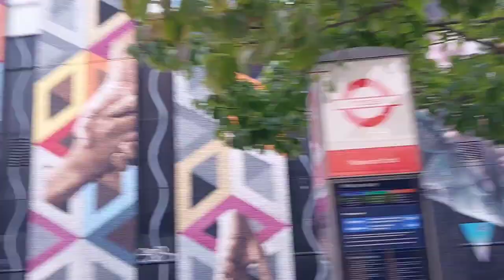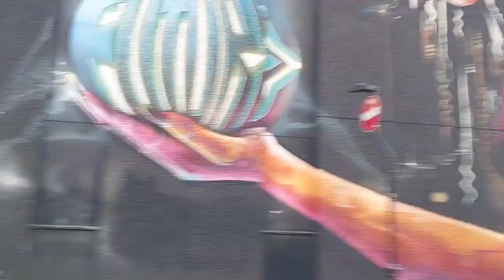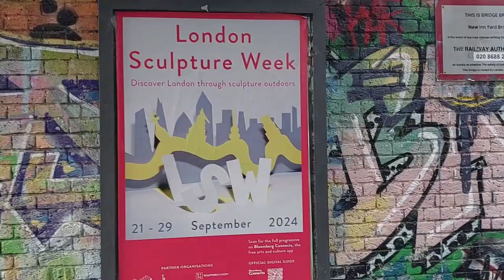The Best Street Art, Shoreditch, London, Londoners